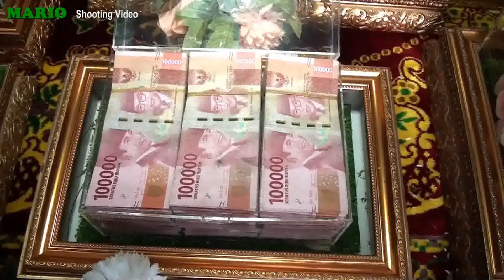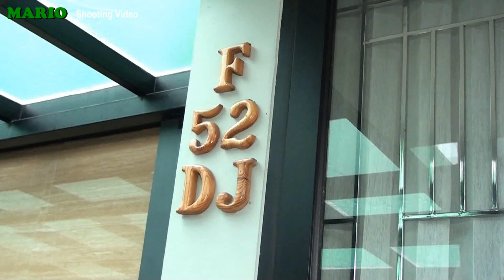3. Sappo & Nuni - Akad Nikah || Tolong Like, Subscribe.